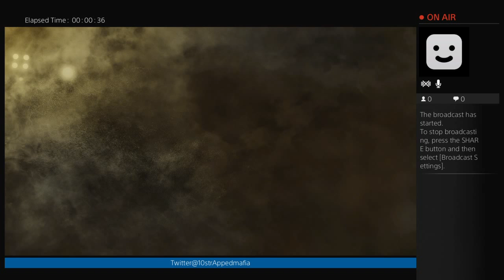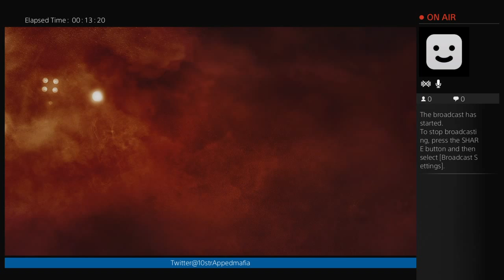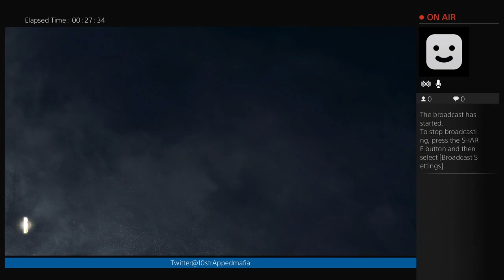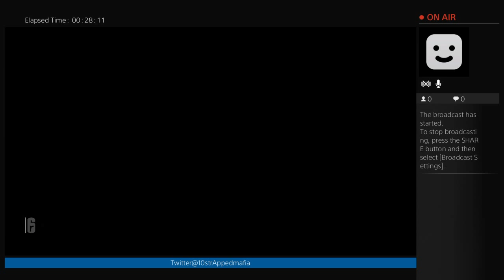Rainbow six hacks